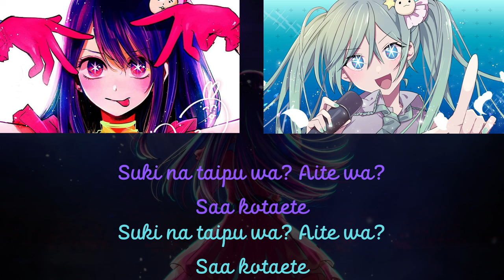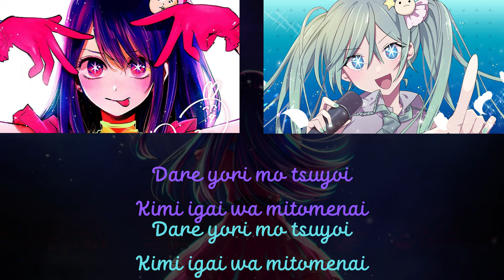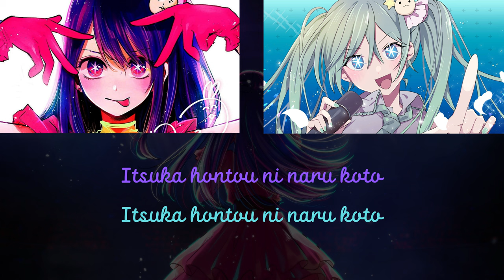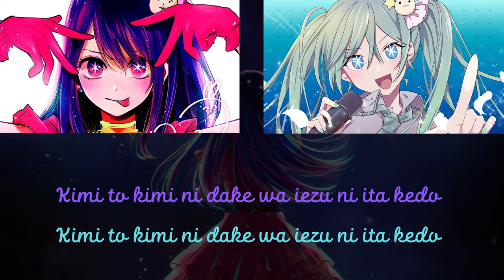【ROM】YOASOBI - Idol x Hatsune Miku | Lyric Video | Oshi no ko OP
First time doing a lyric video , with no experience at all xD.
Also , I kinda recommend to use headphones for the best experience :3

Artist: YOASOBI
Title: アイドル
Lyrics, Composer: Ayase
Vocal: Ikura